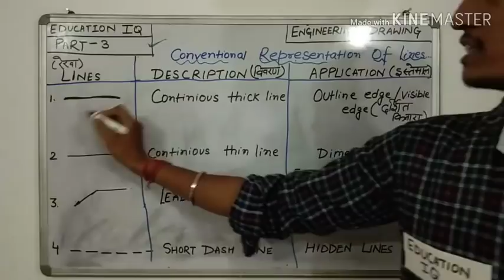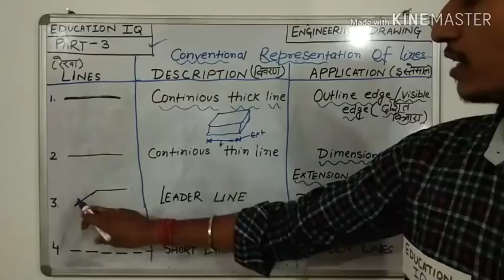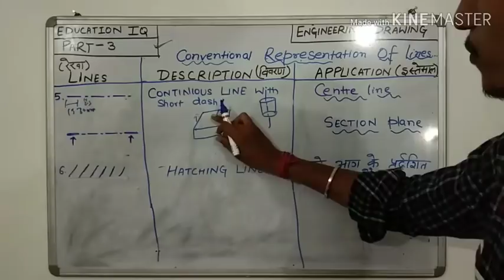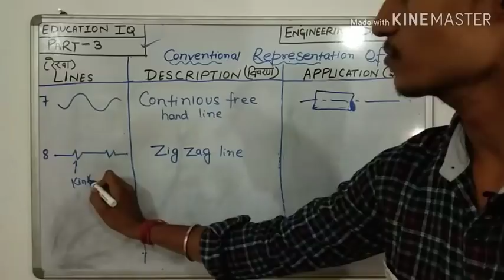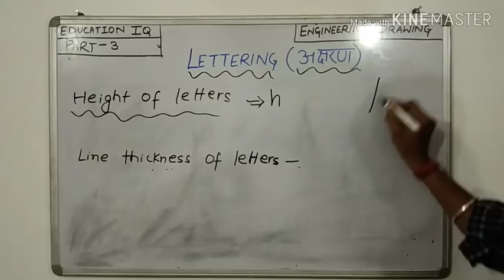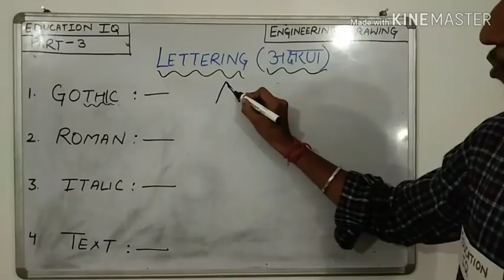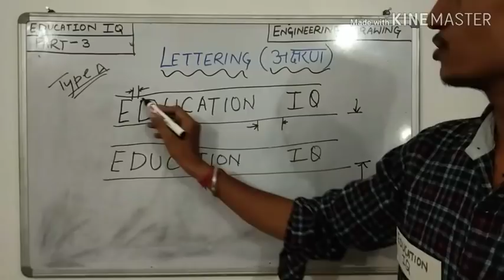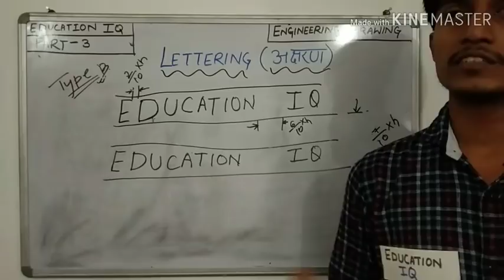Engineering drawing part-3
टेस्ट देने के लिए करंट जीके गाइड  एप्स  को इनस्टॉल करें
Hey! Download this amazing app Current G.K Guide in your pocket.